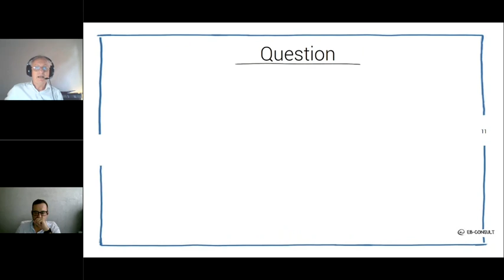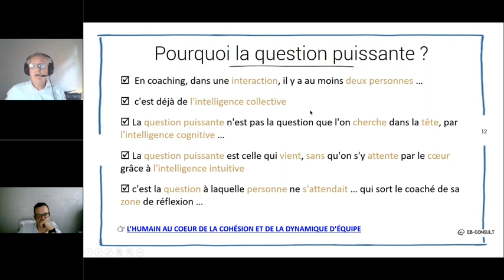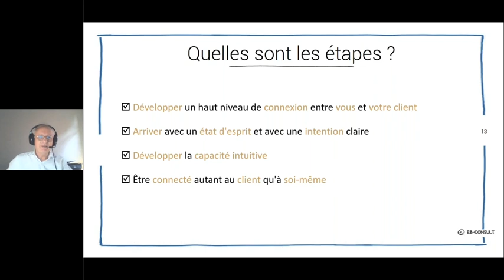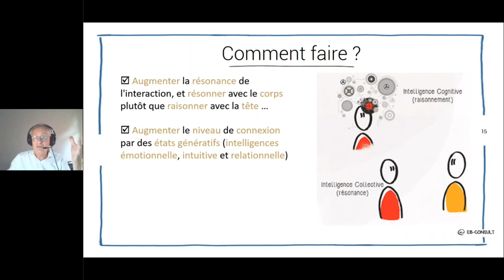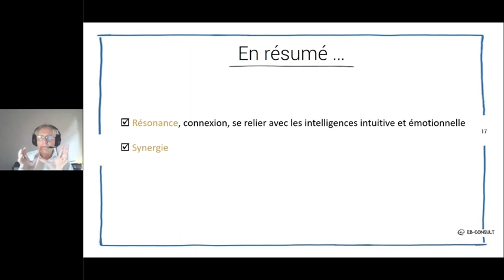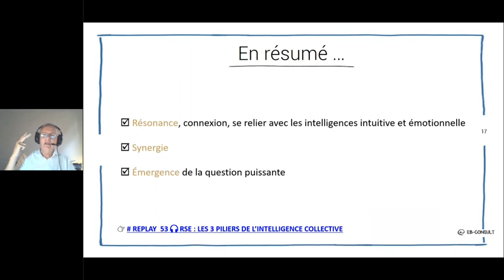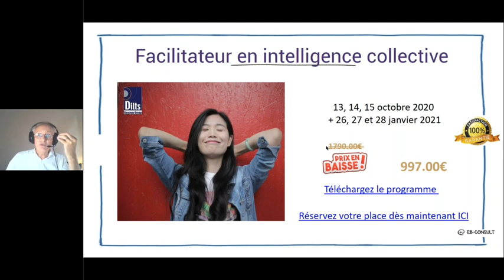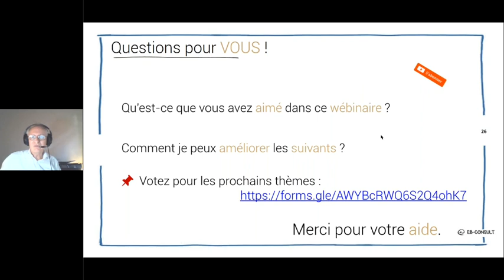🎧 [Replay] #57 - L'Art de la question puissante en coaching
⏰ Timestamps :
        👇 cliquez sur pour atteindre directement la section !
1️⃣ 01:40 Pourquoi la question puissante ?
2️⃣ 06:20 Quelles sont les étapes
3️⃣ 14:38 Comment faire : la résonance
4️⃣ 17:59 Comment faire : la résonance en image
5️⃣ 24:01 Comment faire : la synergie
6️⃣ 25:20 Comment faire : émergence
7️⃣ 25:35 En résumé
8️⃣ 33:18 Solutions

📌 Téléchargez le support et 📽 regardez tous nos [replay] et leurs supports sur "notre Book"